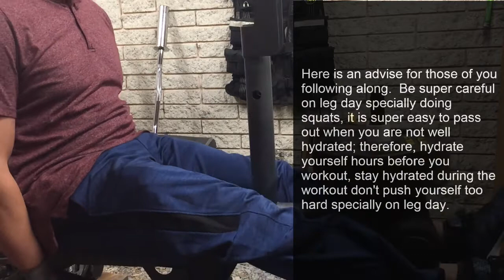Week 2 Wednesday Workout Legs | Average guy tying to get back in shape journey